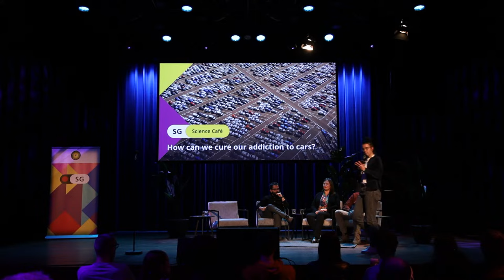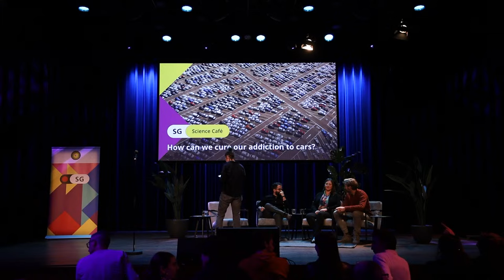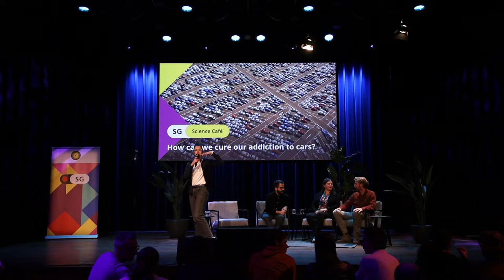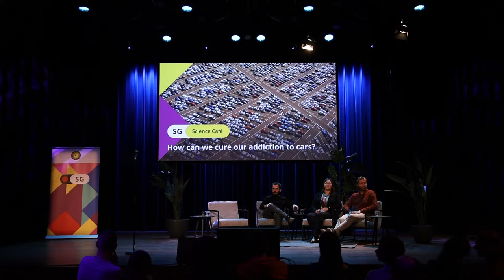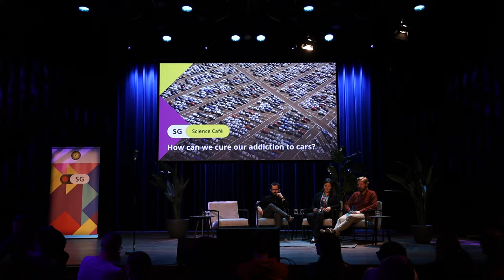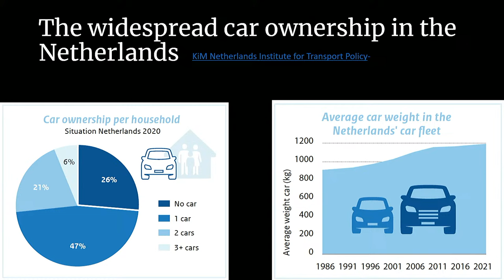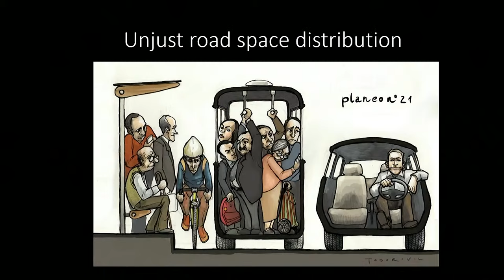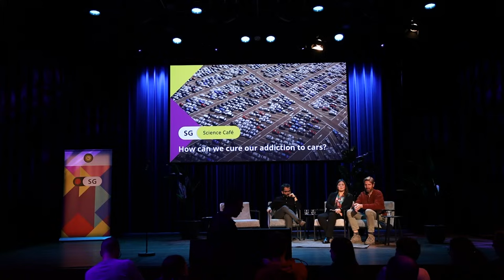Science Café: How do we cure our addiction to cars?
Even though the Dutch are proud to live in one of the most bike-friendly countries in the world, we tend to forget that our public space is created to suit cars. It leads to congestion, pollution, ill-health and traffic deaths. Car infrastructure is expensive and requires a lot of finite resources, it is simply unsustainable. So, how can we cure our addiction to cars?

During this Science Café, together with our guests and the audience, we will investigate how and why we should move away from car dependency and find alternatives. Dr Vanessa Timmer (One Earth Living & UU) gives an historical overview of how our addiction was created by the car-industry and is sustained by a powerful lobby. Geoscientist Dr Jaime Soza (UU) will talk about the psychology of the driver to better understand attitudes towards mobility and encourage fairer use of the public space.‘Cycling professor’ Marco te Brömmelstroet (UvA) explains that mobility isn't a technical issue but a political and cultural one. How can redesigning our streets lead to community, improved well-being and a greener environment? Are you ready for a life without cars?